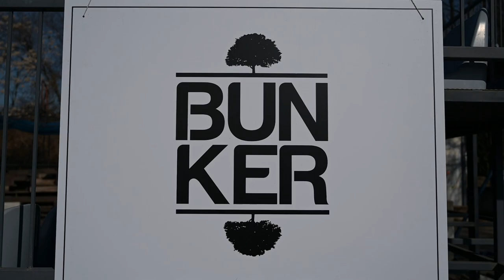ORLANDO collezione PE 2021 - VIA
VIA – COLLEZIONE PE 2021

Abiti: Sartoria l'Orlando Furioso, Torino

Modella: Alice Boccellato
Fotografie: Paolo Saglia
Riprese e montaggio video: Eugenia Bernardi
Produzione: Giusti Eventi
Makeup Artist: Erika Truffelli

VIA
Datemi un punto d’appoggio e vi solleverò il mondo scrisse Archimede. Ne abbiamo tutti bisogno di un punto fermo, un punto privilegiato in cui cercare la via. Il nostro è stato ancora una volta l’amore per ciò che facciamo: punto per punto, per filo e per segno, intrecciare mondi, intuizioni e desideri.
Aggrappate al nostro appiglio privilegiato abbiamo resistito cercando il passaggio successivo per salire più in alto. Da qui si respira aria fresca, si ha un punto di osservazione nuovo su ciò che ci circonda. La nostra collezione SS21 è un omaggio all’arrampicata, alla resistenza, all’energia, alla concentrazione, alla fiducia. È una parete nuda in cui cercare la propria via, riprendere il contatto con il proprio corpo, con la natura e con la città in una modalità nuova, più fluida e senza confini. Coulisse e passamanerie si trasformano in corde multicolore, i bottoni in moschettoni con cui modificare gli abiti seguendo una personale ed unica via di comfort e i tessuti, veri protagonisti della collezione, diventano superfici malleabili in cui si mescolano le sfumature dei rosa, dei verdi e dei blu in un percorso fluido e senza regole.